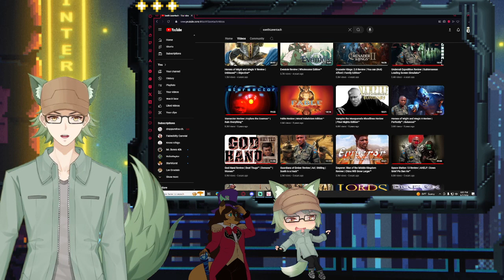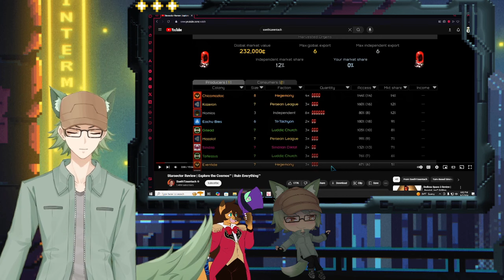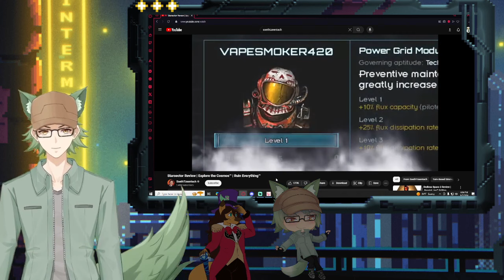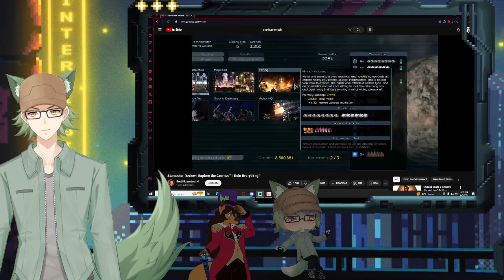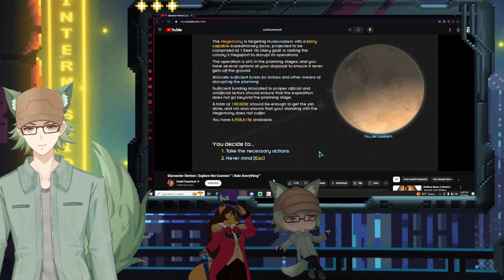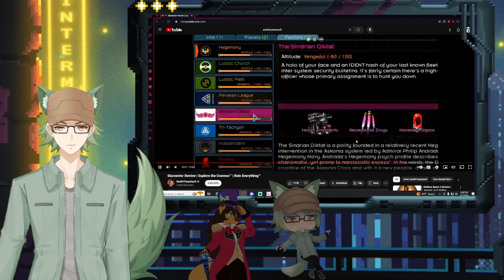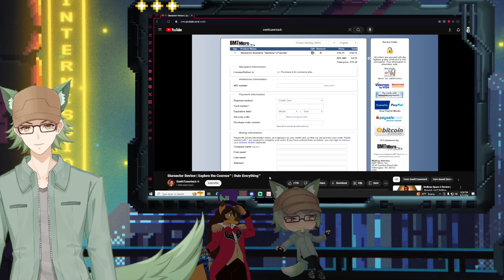Vtubers React to Starsector Review | Explore the Cosmos™ | Ruin Everything™ By SsethTzeentach